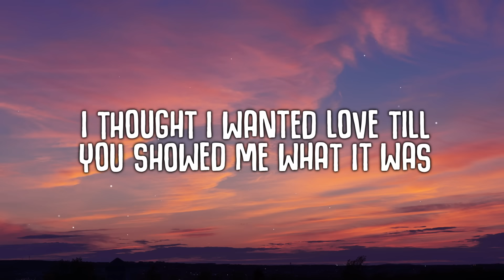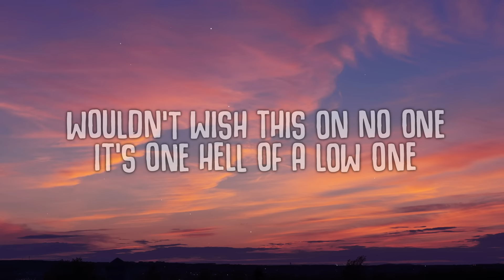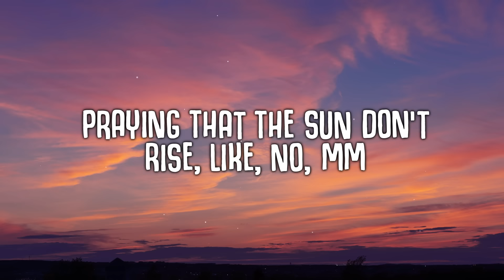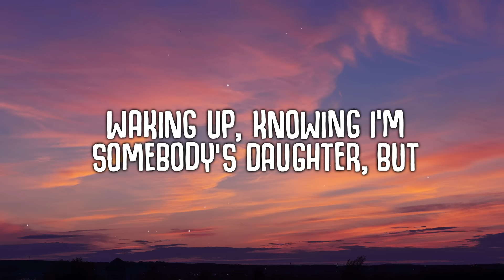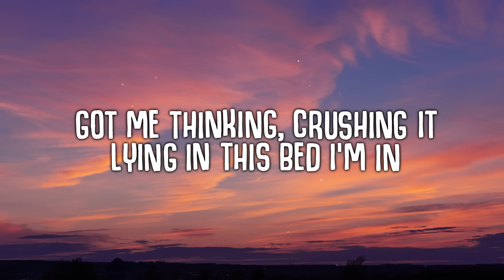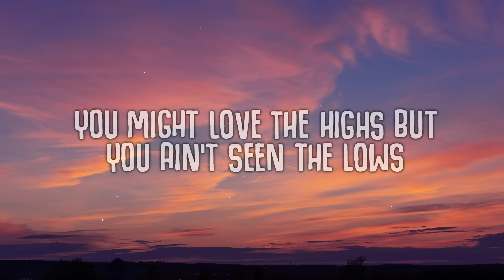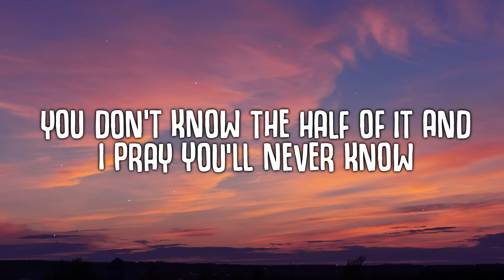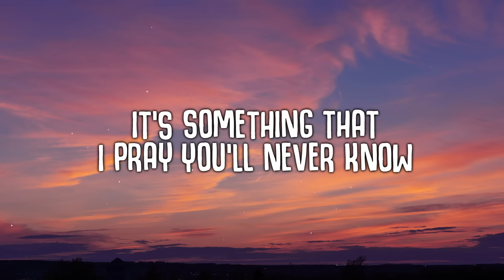Jessie Murph - Pray (Lyrics)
Waking up but wishing that you don't
It's something that I pray you'll never know

🎤  Lyrics:
[Verse 1]
I thought I wanted love till you showed me what it was
I've never been golden but I swear that I showed it
It's a blessing and a curse, for the better, it's only worse
Wouldn't wish this on no one, it's one hell of a low one
We're going up, we going down
We can run it back, we can work it out, but, no
Late at night, going out my mind
Praying that the sun don't rise, like, no, mm

[Chorus]
(Ooh-ooh, ooh-ooh)
(Ooh-ooh, ooh-ooh)

[Verse 2]
Up all night, drinking liquor like it's water
Waking up, knowing I'm somebody's daughter, but
I don't know a lot about my father
Maybe that's the reason I don't do shit like I oughta, no
I need some mеdicine, this shit that my head is in
Got me thinking, crushing it, lying in this bеd I'm in

[Chorus]
(Ooh-ooh, ooh-ooh)
(Ooh-ooh, ooh-ooh)

[Bridge]
You might love the highs but you ain't seen the lows
You don't know the half of it and I pray you'll never know
Woah

[Chorus]
Waking up but wishing that you don't (Wishing that you don't)
(Ooh-ooh, ooh-ooh)
(Ooh-ooh, ooh-ooh)